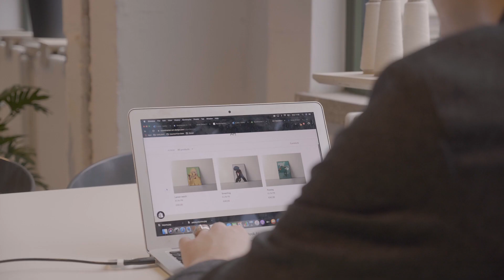Årets studentföretag 2019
Scandinavian Art & Design – vinnare av Årets studentföretag 2019!

Årets studentföretag är ett stipendium om 15 000 kronor för studenter vid Högskolan i Borås som är i startgroparna/har startat företag med hjälp av Drivhuset. Stipendiet delas ut av Drivhuset tillsammans med Högskolan i Borås, Sparbanksstiftelsen Sjuhärad och Sparbanken Sjuhärad.